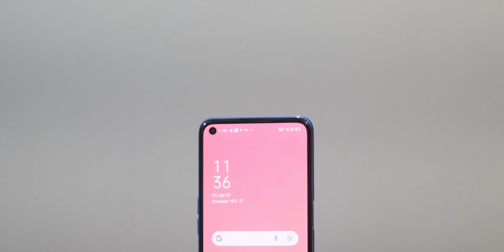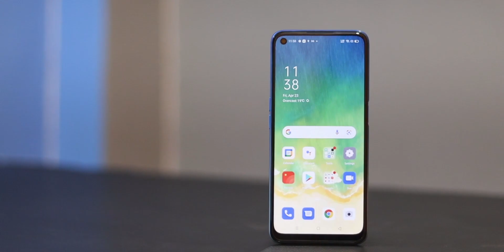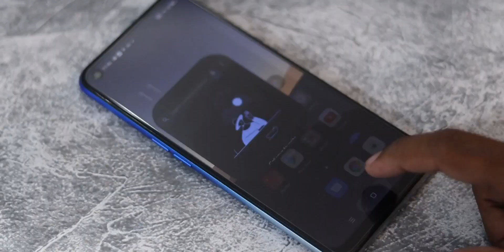Oppo A54 - 6 Major Problems After Use || Dont Buy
AJ Main Oppo A54 ka Full Review After 20 Days diya hu. Honest Opinion Diya hu Dosto. Video last tak Jorur Dekna Dosto🙏🙏.